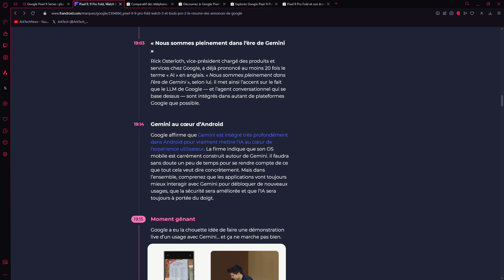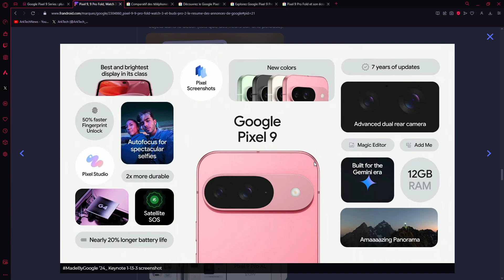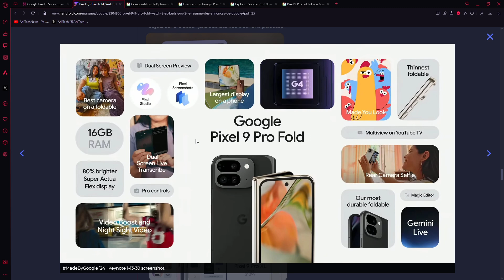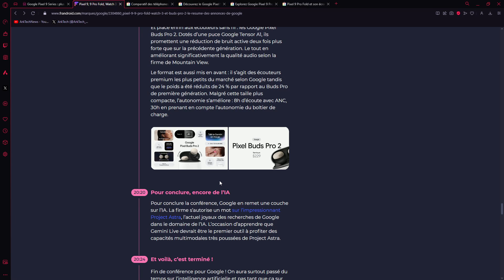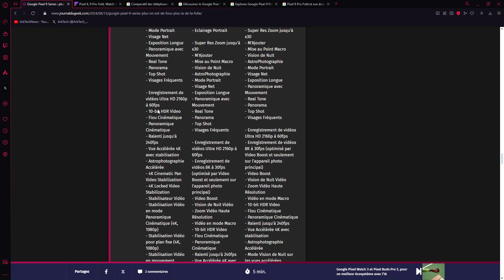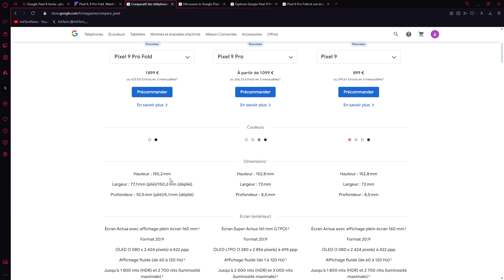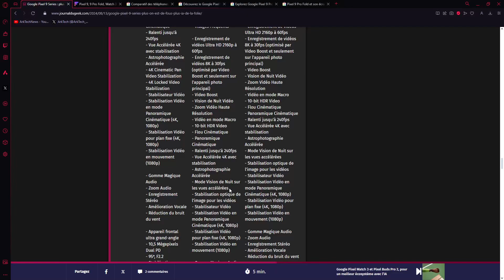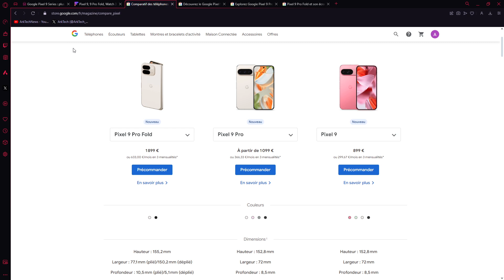Made By Google, présentation des nouveaux Pixel 9, Pixel watch 3 et Pixel Buds Pro 2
"Made By Google" a eu lieu le 13/08/2024 vers 19h00.
Durant cette présentation, ils ont montré les nouveaux Pixel 9, 9 Pro, 9 Pro XL et 9 Pro Fold ainsi que les smartwatches Pixel Watch 3 et les écouteurs Pixel Buds Pro2.

Actuellement en précommande, date de sortie 22 août 2024 pour les smartphones Pixel 9 / 9 Pro / 9 pro XL et 4 septembre pour le Pixel 9 Pro Fold.
Les tarifs en précommande sont des tarifs préférentiels par rapport aux prix de base.

- 899 euros (128Go)
- 999 euros (256Go), à 899€ actuellement.

- 1099 euros (128Go)
- 1199 euros (256Go), à 1 099€ actuellement.
- 1329 euros (512Go), à 1 199€ actuellement.

- 1199 euros (128Go)
- 1299 euros (256Go), à 1 199€ actuellement.
- 1429 euros (512Go), à 1 299€ actuellement.
- 1689 euros (1To), à 1 429€ actuellement.

- 1 899€

Pixel Watch 3 41 mm
- 399€ (Wifi)
- 499€ (4G LTE)

Pixel Watch 3 45mm
- 449€ (Wifi)
- 549€ (4G LTE)

Pixel Buds Pro 2
- 249€

Les specs principales des smartphones :

Google Pixel 9 :

- Ecran OLED Actua Display de 6,3"
- Définition Full HD+ (1080x2424)
- Densité de 422ppp
- Gorilla Glass Victus 2
- Google Tensor G4
- 12Go de RAM LPDDR5X
- 128Go ou 256Go de stockage en UFS 3.1
- Noir Volcanique
- Porcelaine
- Vert Amande
- Rose Pivoine
- Dos en verre Gorilla Glass Victus 2
- 899 euros (128Go)
- 999 euros (256Go)

Google Pixel 9 Pro :

- Ecran OLED Super Actua Display de 6,34"
- Définition Full HD+ (1280x2856)
- Densité de 495ppp
- Google Tensor G4
- 16Go de RAM LPDDR5x
- 128Go, 256Go, 512Go ou 1To de stockage en UFS 3.1
- Noir Volcanique
- Porcelaine
- Vert Sauge
- Quartz Rose
- 1099 euros (128Go)
- 1199 euros (256Go)
- 1329 euros (512Go)

Google Pixel 9 Pro XL :

- Ecran OLED Super Actua Display de 6,73"
- Définition QHD+ (1344x2992)
- Densité de 486ppp
- Google Tensor G4
- 16Go de RAM LPDDR5x
- 128Go, 256Go, 512Go ou 1To de stockage en UFS 3.1
- Noir Volcanique
- Porcelaine
- Vert Sauge
- Quartz Rose
- 1199 euros (128Go)
- 1299 euros (256Go)
- 1429 euros (512Go)
- 1689 euros (1To)

- Ecran pliable UTG Super Actua Flex
- OLED de 8 pouces
- Définition QXGA+ (2076x2152)
- Densité de 373ppp
- Ecran externe OLED Actua Display de 6,3 pouces
- Définition FHD+ (1080x2424)
- Densité de 422ppp
- Google Tensor G4
- 16Go de RAM LPDDR5X
- 256Go ou 512Go de mémoire interne
- 1899€

Pour des livraisons plus rapides et accès aux Primes Days :